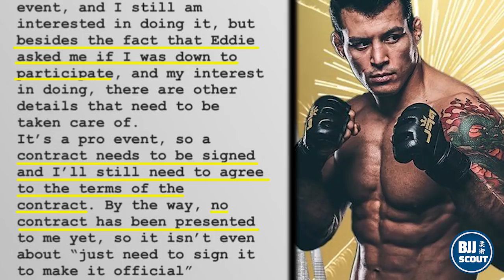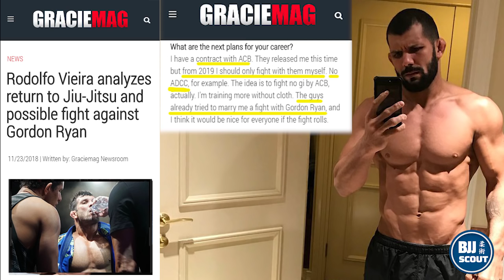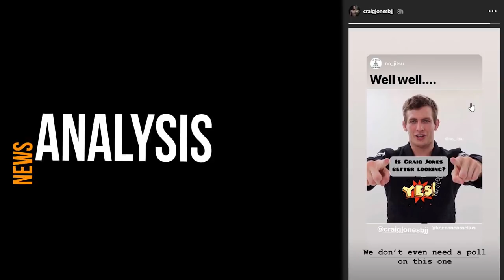BJJ Digest #88: Vinny Magalhaes out of Combat Jiujitsu? Rodolfo Talkes BJJ plans